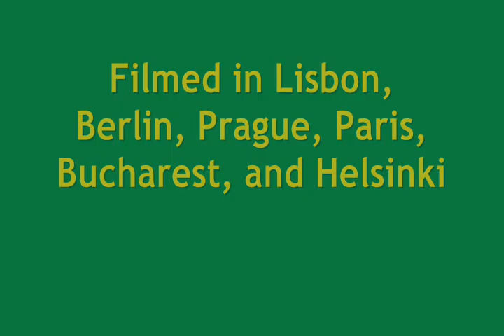Ambergris in Europe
Architecture and details that seem to have inspired Jeff VanderMeer's imaginary city of Ambergris, or will soon...